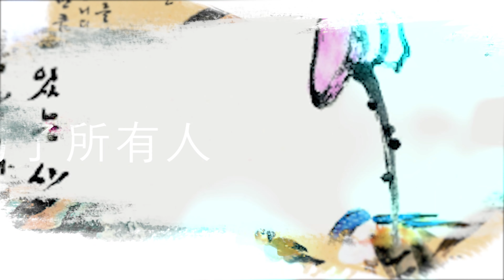[열매/果实/Fruit] 4. 열매 그리기 - 복숭아(桃, peach) 1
이번 시간에는 첫 시간으로 복숭아를 그리는 방법을 설명하였습니다.
복숭아 열매를 그리는 방법이나 주의할 점, 그리는 요령 등을 자세히 설명하였으니 공부하시는데 많은 도움이 되었으면 합니다.